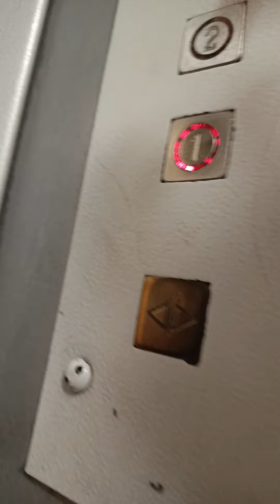Обзор лифта в 10-этажном доме. Мытищи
Адрес: Ярославское шоссе, 111 к.1, Мытищи, Московская обл.

Завод лифта неизвестен

В доме 10 этажей
3 подъезд